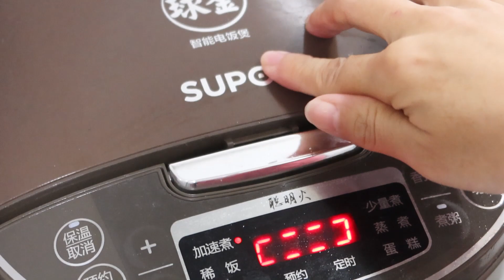用婆婆做的咸菜炒一大盘回锅肉，太香太下饭，小杜连吃了两碗米饭【胖哥有杜】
所有食材的获取均符合法律和道德标准。" 今天小杜把婆婆秘制的咸菜拿出来，给孩子们炒了一大盘回锅肉，简直太好吃了~

80后宝妈，爱家庭，爱生活。记录分享生活日常。